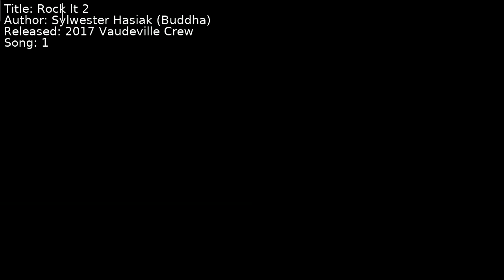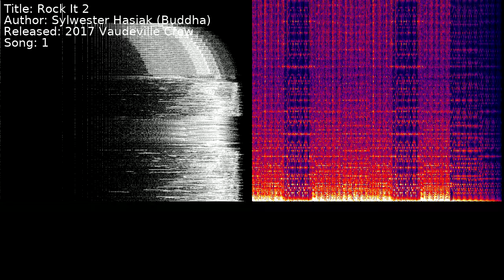Sylwester Hasiak (Buddha) - Rock It 2 | Song 1 [C64] [SID]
Title: Rock It 2
Author: Sylwester Hasiak (Buddha)
Released: 2017 Vaudeville Crew
Song: 1